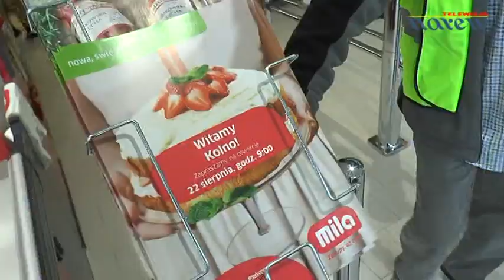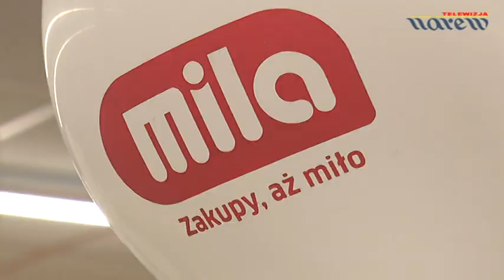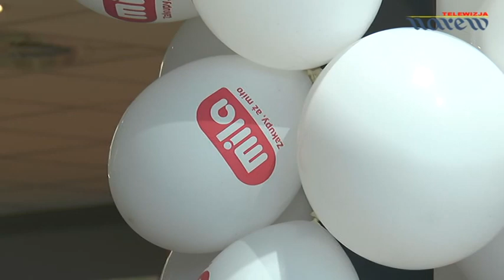Mila - otwarcie supermarketu w Kolnie